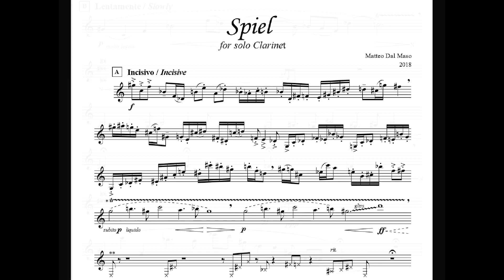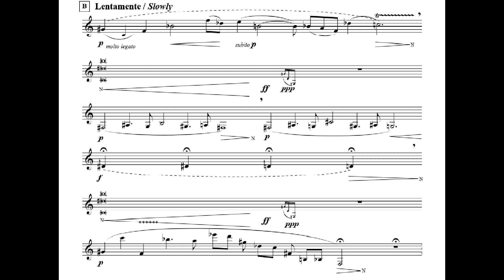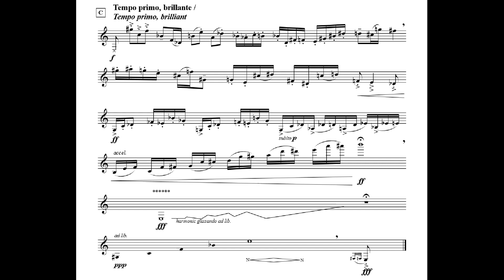SPIEL for solo clarinet - SCROLLING SCORE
"SPIEL" is a short and fun composition for solo clarinet